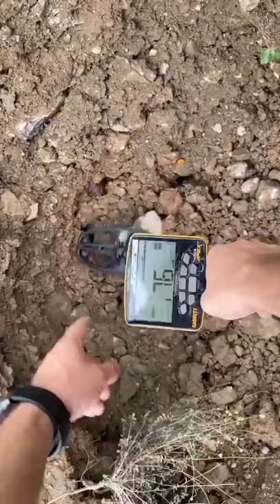We Found a Mysterious Treasure / Great Treasure Hunt / 2021 ( Shorts )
We Found a Mysterious Treasure. Great Treasure Hunt. 2021